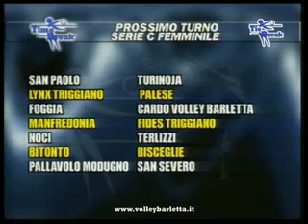TIE BREAK Dec 16, 2009 2/2 David Giampetruzzi, Teleregione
TIE BREAK   Dec 16, 2009 2/2 David Giampetruzzi, Teleregione - regia Franco Maffione